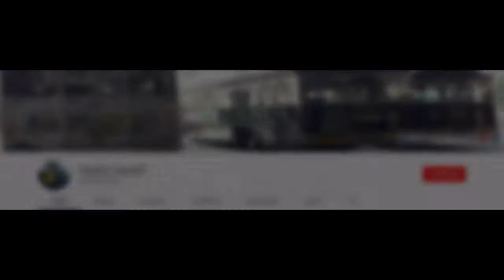Playing a Cod WWII Clone?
Intro Song